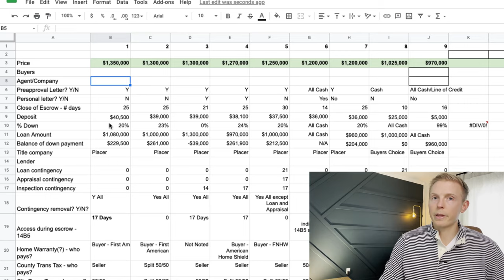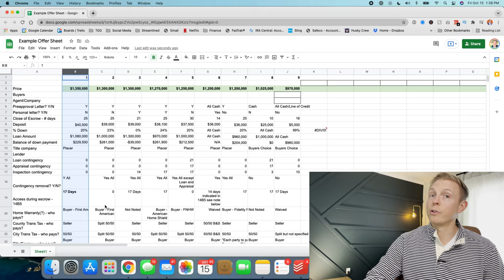How to WIN a Bay Area Bidding War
ˍˍˍˍˍˍˍˍˍˍˍˍˍˍˍˍˍˍˍˍˍˍˍˍˍˍˍˍˍˍˍˍˍˍˍˍˍˍˍˍˍˍˍˍˍˍˍˍˍˍˍˍˍˍˍˍˍˍˍˍˍˍˍ

How do you succeed in one of the East Bay's most competitive markets that employs this strategy of bidding wars? Today, I'm going to take you through the process of a recent negotiation that I did on behalf of a seller here in Alameda so get ready to take some notes.
ˍˍˍˍˍˍˍˍˍˍˍˍˍˍˍˍˍˍˍˍˍˍˍˍˍˍˍˍˍˍˍˍˍˍˍˍˍˍˍˍˍˍˍˍˍˍˍˍˍˍˍˍˍˍˍˍˍˍˍˍˍˍˍ

Hans and Kristin Struzyna - East Bay Realtors

Hans Struzyna, OLY - Broker Associate
Kristin Struzyna, OLY - Realtor Partner
The Gunderman Group
Keller Williams Luxury
BRE # 02028425
ˍˍˍˍˍˍˍˍˍˍˍˍˍˍˍˍˍˍˍˍˍˍˍˍˍˍˍˍˍˍˍˍˍˍˍˍˍˍˍˍˍˍˍˍˍˍˍˍˍˍˍˍˍˍˍˍˍˍˍˍˍˍˍ

Timestamps:
00:00 Introduction
01:23 Description of the property for sale
02:17 The actual spreadsheet I've used on a recent home that we listed and took offers on
06:08 Takeaway/Tip no. 1
06:56 Takeaway/Tip no. 2
07:28 Takeaway/Tip no. 3
08:35 Takeaway/Tip no. 4
11:14 Summary